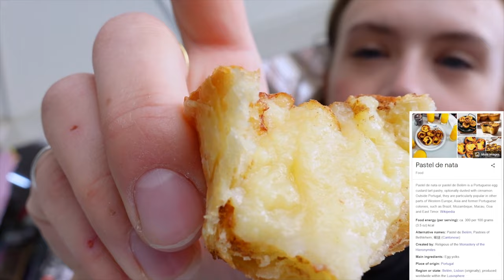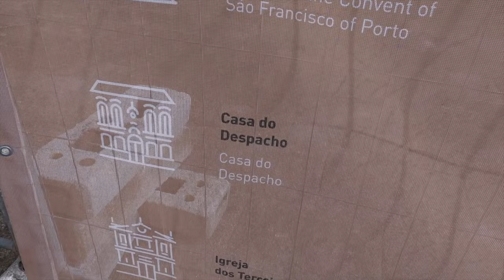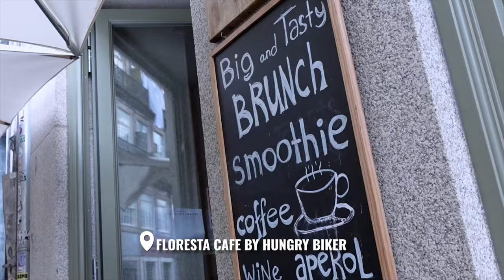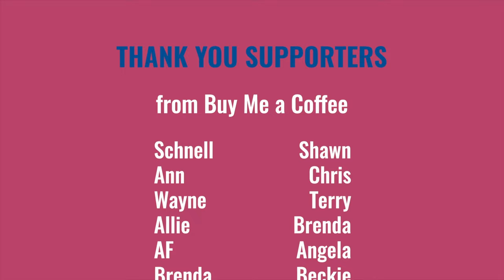🇵🇹 2 Day Porto Travel Vlog | Pastéis de Natas, Wine, Coffee + Friendship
This vlog has me smiling + laughing throughout remembering my trip with Reigan exploring the beautiful city of Porto! It was well worth the 4 hour bus ride from Cascais to taste delicious food, experience port wine + discover what this hilly city had to offer for a day + a half!

WorldPackers [free accommodations] $10 off code ANNADUECK
Travel Health Insurance [$20 off]
Multi-currency banking (first transfer free)

00:00 - 01:29 Welcome to Porto
01:29 - 04:04 Coffee and Pastel de Nata
04:04 - 05:05 Church of Saint Francis
05:05 - 06:42 Reigan’s Travel Plan
06:42 - 07:17 Clerigos Tower
07:17 - 08:44 Igreja do Carmo
08:44 - 10:42 Livraria Lello
10:42 - 13:42 Vegetarian Brunch
13:42 - 15:54 Sao Bento Station
15:54 - 19:24 Porto Wine and Sandwich
19:24 - 22:13 Dom Luís Bridge
22:13 - 23:38 Day 2 Fail
23:38 - 24:54 Bloopers